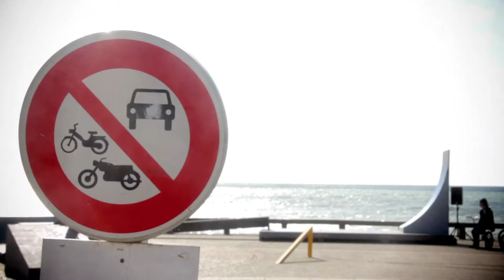Groundedbmx at Concrete Waves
Team Groundedbmx went down to the coast of Normandy for the Concrete Waves Jam to chill at the beach and ride a really cool course. Despite the windy conditions we still got some clips done. Riding by Birre Kareman, Louis Brouckaert and Thomas Delhaye.

Filming and editing by Bart Cautaerts